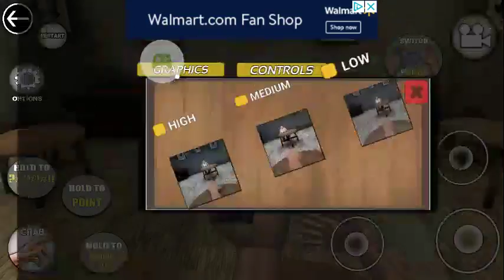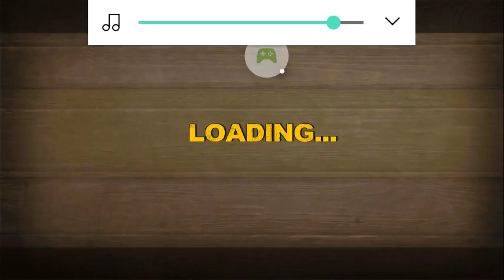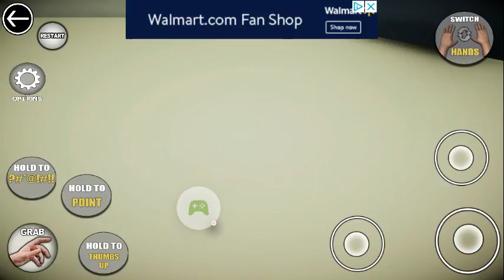Hands n guns gameplay(2)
Simulators are fun except when they are intentionally hard to control